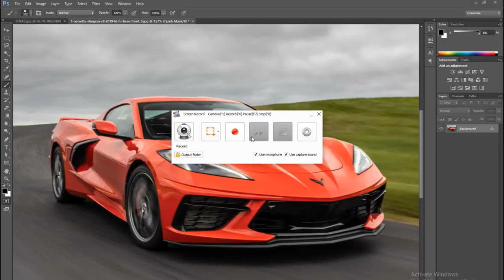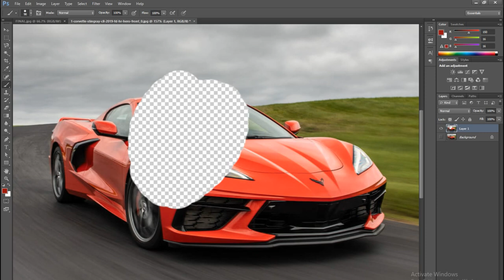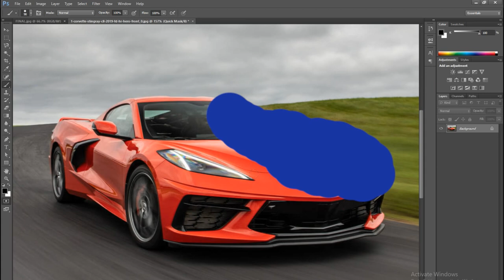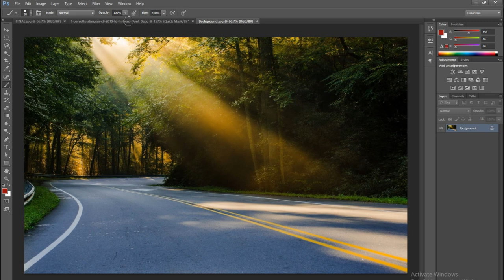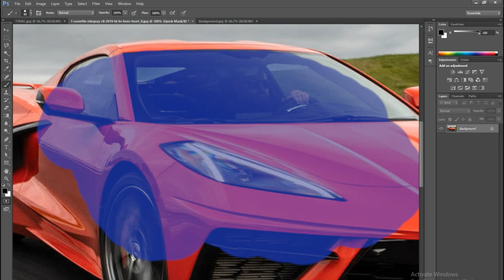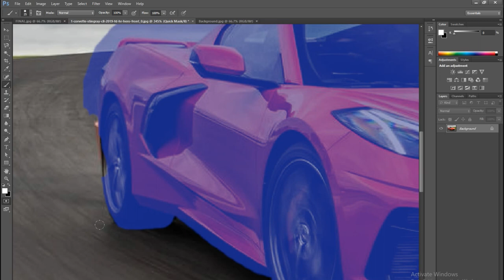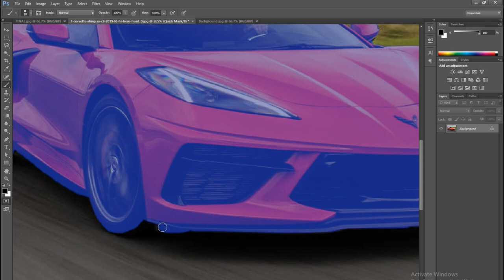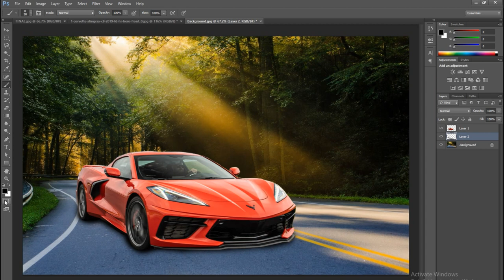Quick Mask Mode in Adobe Photoshop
Rajitha Shehan Academy channel is the greatest source for high quality training on Illustrator, Photoshop, After effect . The Creative Training Resources includes Graphic Design, Print Design, Logo Design, Motion Design, Animation and much more! No matter what type of lesson you’r looking to learn, you will find it here!